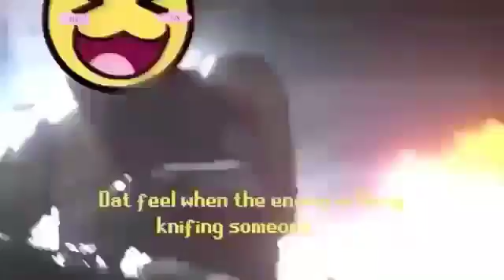Battlefield 1 Xbox One Exclusive